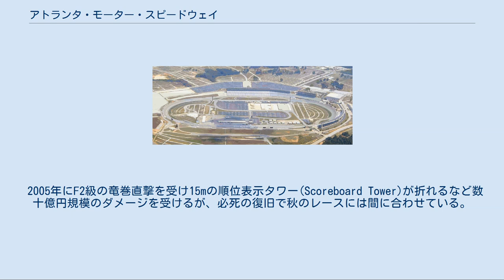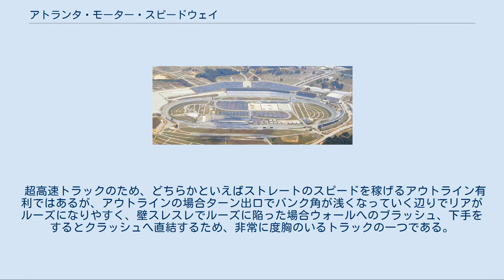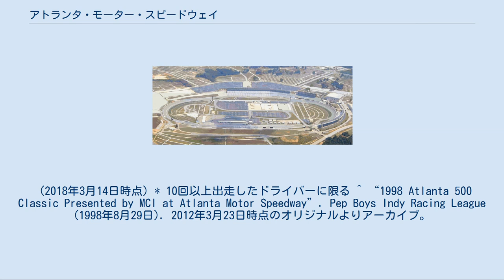アトランタ・モーター・スピードウェイ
インディカー・シリーズのサーキット
アトランタ・モーター・スピードウェイ (Atlanta Motor Speedway、 旧称Atlanta International Raceway) は、アメリカ合衆国のサーキット。
ジョージア州ハンプトンに所在する。
1周1.54マイル(2,464m) のオーバルトラック。
観客席数は12万4000席。
 1960年に製作された、比較的古いトラックである。
当時は1周1.5マイル。
その後1990年、1994年にコースを改修。
この94年の改修にてコントロールラインの移設やコース形状の変更含め、大規模な工事が行われ、1周1.54マイルへと変更された。
 2005年にF2級の竜巻直撃を受け15mの順位表示タワー(Scoreboard Tower)が折れるなど数十億円規模のダメージを受けるが、必死の復旧で秋のレースには間に合わせている。
翌2006年に再びグランドスタンドを改修する工事を行っている。
 面白い特徴としてはピットレーンとフロントストレッチにまたがるようにして、1/4マイルのオーバルコースが設けられている。
それと共にインディアナポリス・モーター・スピードウェイやデイトナ・インターナショナル・スピードウェイのようにインフィールドを配置し全長4KmのFIA規定ロードコースとしても使えるようになっている。
 スプリントカップ・シリーズとネイションワイド・シリーズは9月のみ、キャンピング・ワールド・トラック・シリーズは3月のみの1回開催。
 一番の特徴は3ターン出口～フロントストレッチ～1ターン入口が台形のように2度曲がるクワッドオーバル（ストレートが4本あるオーバルコースの意味）と呼ばれる形状、そして24度という角度の付いたバンクである。
バンク角とスーパースピードウェイでないためリストリクタープレートが義務付けられないという2つの要因で、1.5マイル級のインターミディエイトオーバルとしては周回平均速度186mph(300km/h)台、テキサスやラスベガスに次ぐスピードを誇る。
リストリクターレースのデイトナ（2009年予選トップタイムで194.735マイル）、タラデガ（2008年プラクティスで195.936マイル）を除けば、2.0マイルコースであるフォンタナ（予選レコードで187.432マイル）と並ぶ超高速トラックであり、Real SpeedやReal fastと呼ばれる程である。
 超高速トラックのため、どちらかといえばストレートのスピードを稼げるアウトライン有利ではあるが、アウトラインの場合ターン出口でバンク角が浅くなっていく辺りでリアがルーズになりやすく、壁スレスレでルーズに陥った場合ウォールへのブラッシュ、下手をするとクラッシュへ直結するため、非常に度胸のいるトラックの一つである。
 (2018年3月14日時点) * 10回以上出走したドライバーに限る ^ “1998 Atlanta 500 Classic Presented by MCI at Atlanta Motor Speedway”. Pep Boys Indy Racing League (1998年8月29日). 2012年3月23日時点のオリジナルよりアーカイブ。
2013年6月1日閲覧。